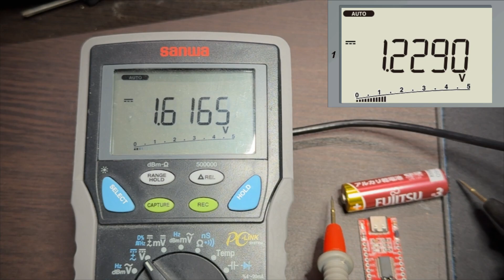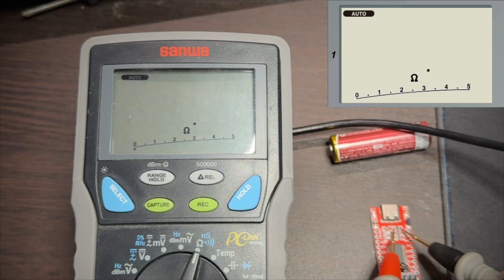sanwa PC7000 テスタ + PCLINK7 動作てすと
電気工作配信にはテスタの画面いれますが、PCLINK7のバーチャル画面、ほんとリアルでいい感じです。

※カメラ画面が遅れているのは、iPhoneからWiFi経由でOBSに入れている遅延のせいで、実画面はテスタのほうが少し早く表示されています。